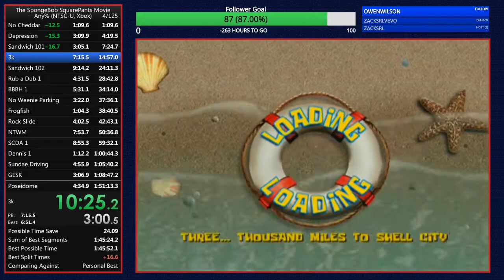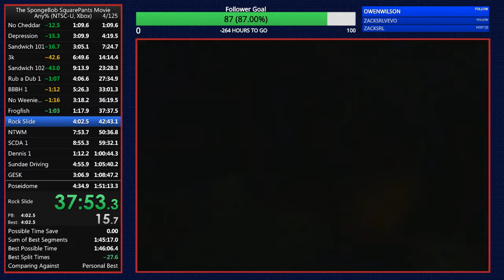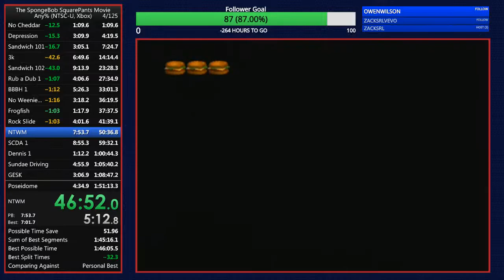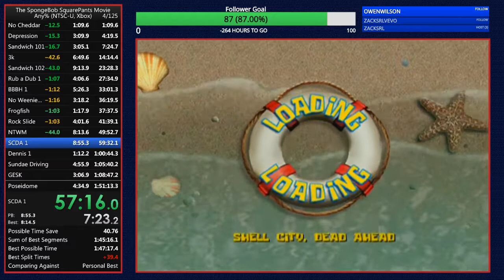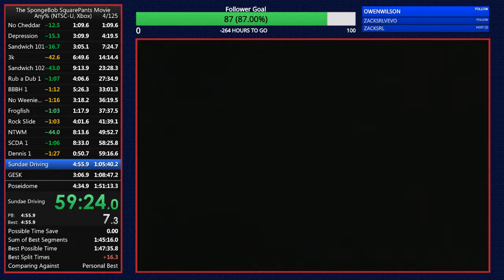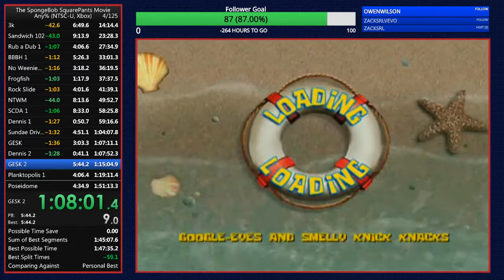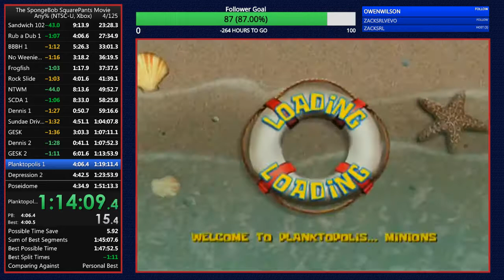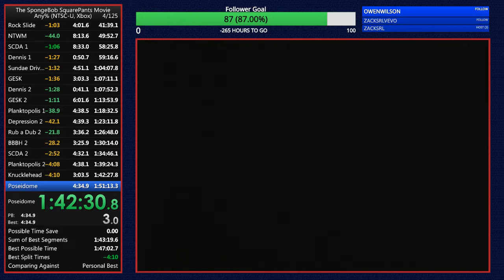TSSM 1:47:52 (Xbox)